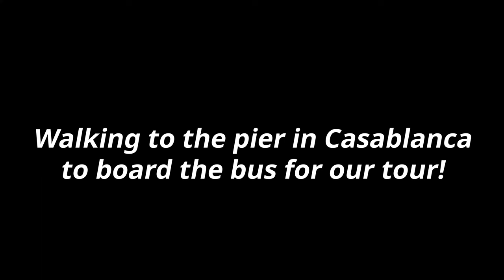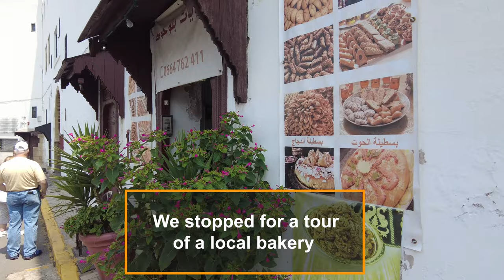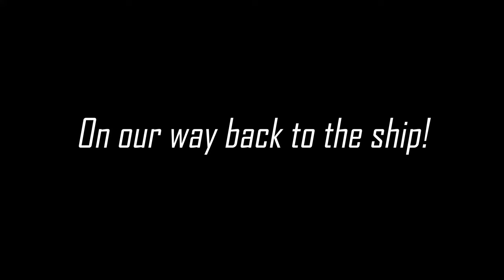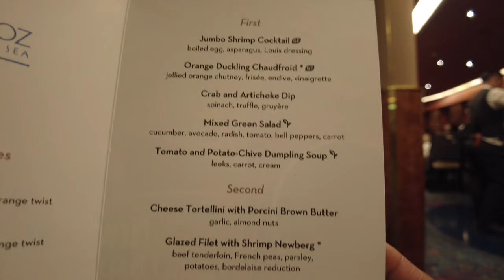Dave Koz Cruise 2023 | Casablanca by Day | Formal Night | Music in Movies Concert at Sea!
Hi! We're QNS Vlogs and welcome to our Dave Koz Cruise 2023 series!

Welcome aboard for an extraordinary journey through the vibrant city of Casablanca by day! We'll end our journey with a touch of elegance as we embrace the theme of formal night aboard our cruise. But that's just the beginning! As we sail towards our destination, get ready to be transported to the magical world of cinema with a 'Music in the Movies' concert at sea. Imagine being serenaded by the iconic melodies of classic films while surrounded by the boundless ocean. It's a night of unforgettable moments that seamlessly blend the sophistication of a formal evening with the timeless charm of Hollywood. Join us as we embark on this unique adventure, where culture, music, and the sea converge in perfect harmony, making memories that will last a lifetime.